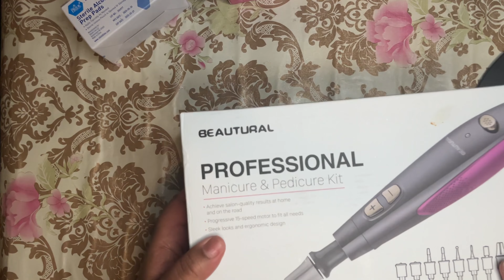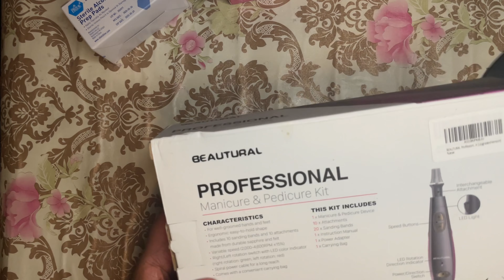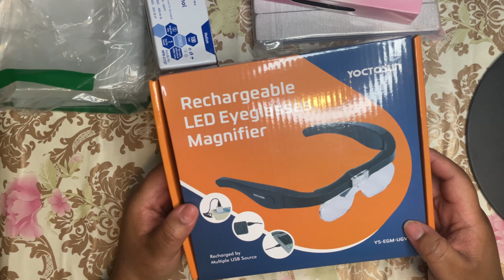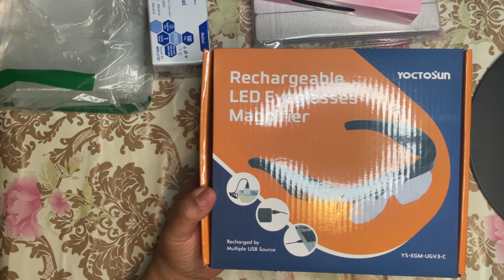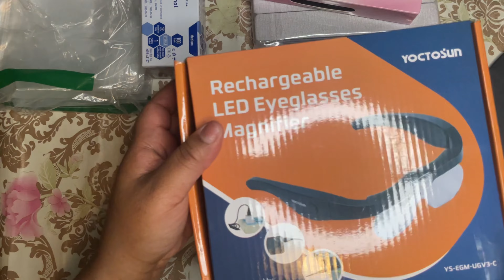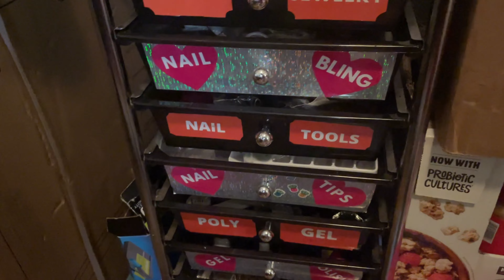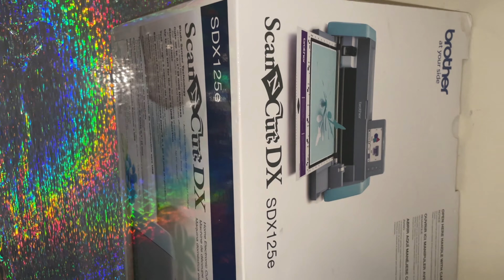Press On Nail Business: Amazon Nail Supply Haul • No One Shows This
Stop procrastinating and start your press on nail business today. If you have been thinking about it but want everything to b perfect before you start, you may never start. Hopefully you will add some of these items to your Amazon cart and get started.

💳💅 Head over to my website to shop @ Sign up for website notifications of new product releases.